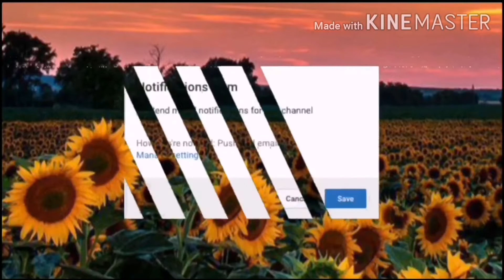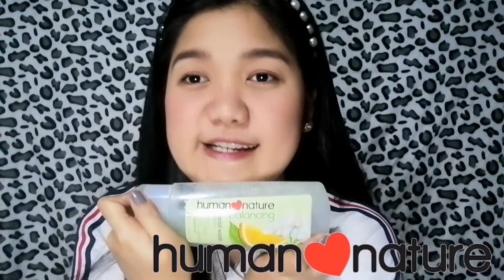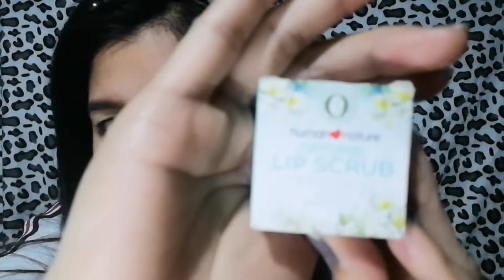PROVEN & TESTED | Skin Care for OILYSKIN [HUMAN♥️NATURE]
Guys super affordable and effective for oilyskin and kung gusto mu subukan promise makikita mo ung result in 1week na mawawala ung oily skin mo 😊😊😊 sana natulungan kita and wish ko na makita mo ung good effects nia sa skin mo thankyou for watching just subscribe my youtube channel thankyou po muahpsxz 😘😘

Human ♥️ Nature
FACIAL WASH php185

Human ♥️ Nature
TONER php 199

Human ♥️ Nature
LIP SCRUB php 249

Human ♥️ Nature
LIP BALM php 119

Fallow nio ko sa IG / TIKTOK ko

Loveyou all muahpsxzs😘😘😘